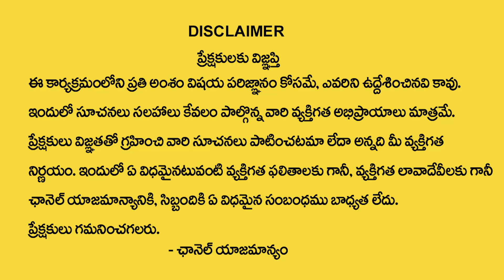మేషరాశి ఫిబ్రవరి 1-15 ఫలితాలు || Mesha Rasi Phalithalu February 2023 || Aries Horoscope